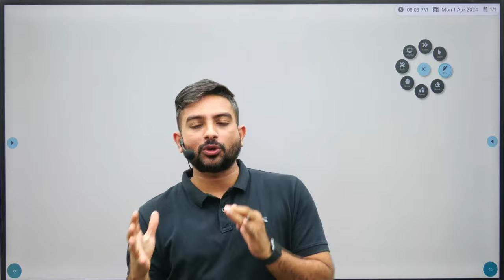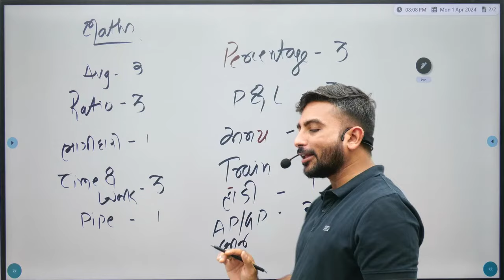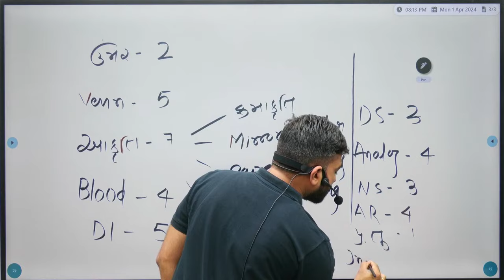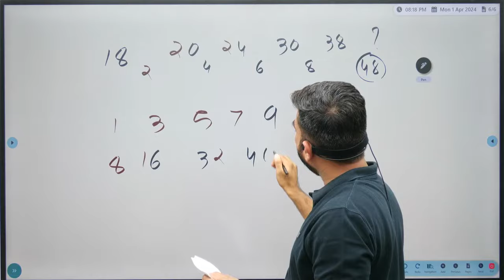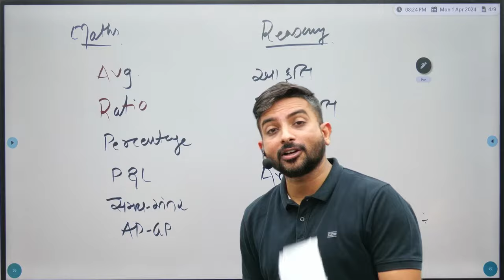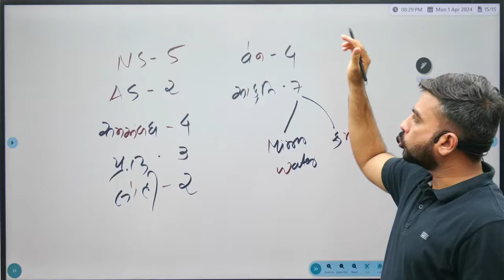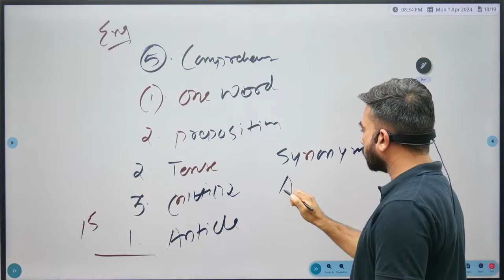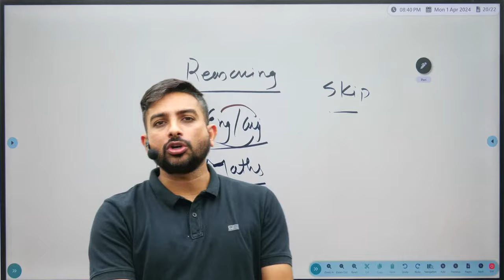CCE | PAPER SOLUTION BY NIRAJ BHARWAD | DAY - 1 | MATHS | REASONING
Books :
Maths :

Visit us :-
Plot / 1552,
Beside Iscon Gathiya Rath,
Sector - 6(A),
Gandhinagar.

CCE PRE | PAPER SOLUTION BY NIRAJ BHARWAD | MATHS | REASONING | GSSSB |